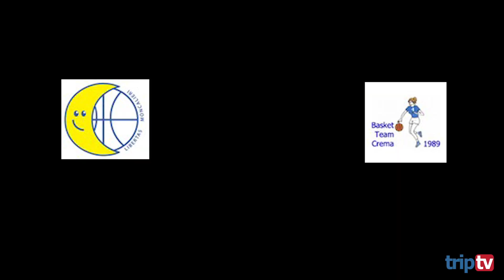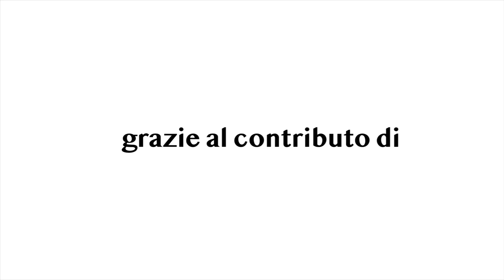BasketTiamo 1 del 2 ottobre 2019 | Season 2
Rimani sempre aggiornato con le notizie di cronaca, attualità, sport, eventi e documentari grazie al nostro Sito Web , i TG WEB, il Giornale Online, Dirette Streaming sulla pagina Facebook e trasmissioni sportive a livello nazionale come BaskeTiAmo e PallanuoTiAmo.

Ogni venerdì dalle 08:30 ONLINE sul canale YouTube, La Storia d'Italia dal 1836 ai giorni nostri attraverso l’epopea dei Bersaglieri. Raccontata in 36 puntate da due iscritti all’Associazione Nazionale Bersaglieri della Sezione di Civitavecchia, Bers. Nicola Toma e Bers. Ottavio Renzi.